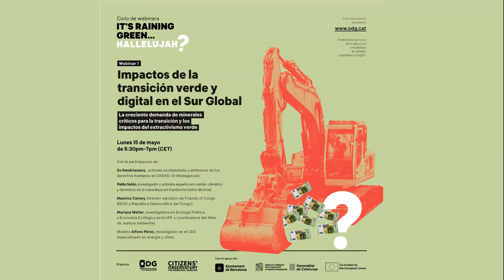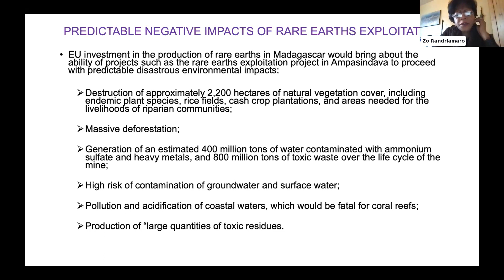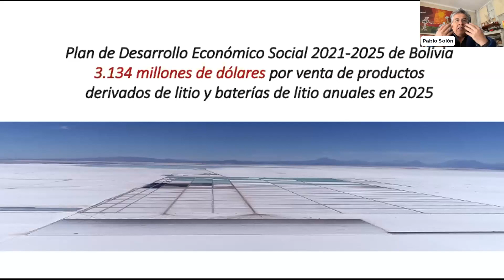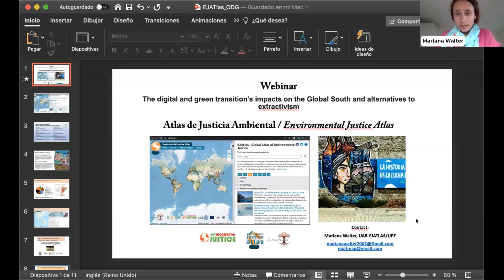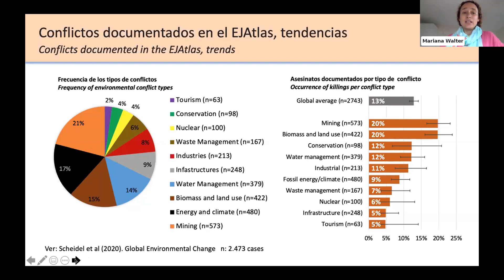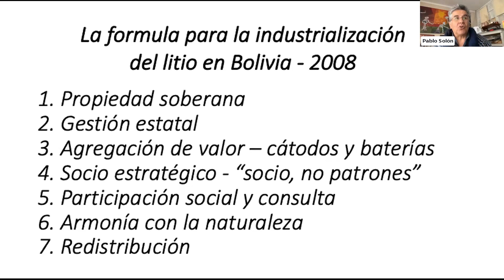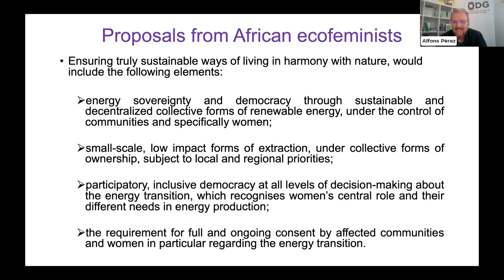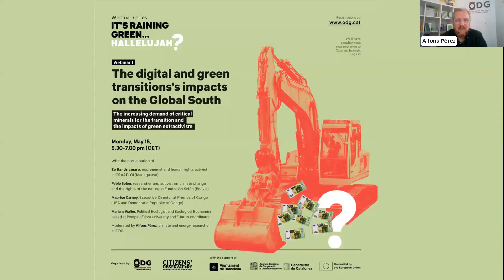Webinar | Impactes de la transició verda i digital al Sud Global (Català)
Vídeo complet en català del primer webinar de la serie "It's Raining Green" sobre els impactes de la transició verda i digital als països del sud global i les alternatives a l'extractivisme verd.

Conversem amb Zo Randriamaro (Madagascar), Pablo Solón (Bolivia), Maurice Carney (DRCongo) i Mariana Walter (Barcelona-Argentina).